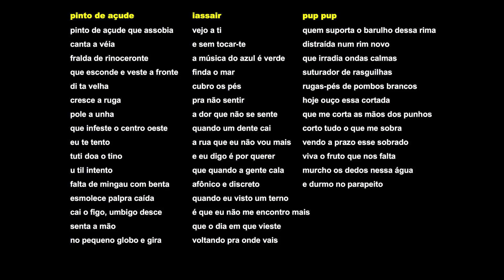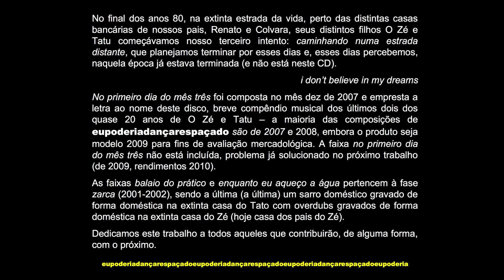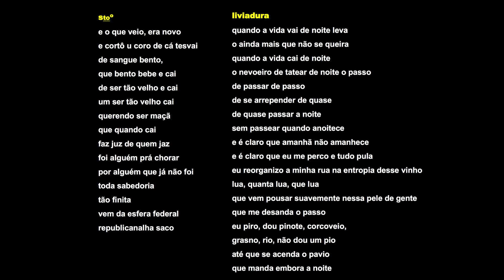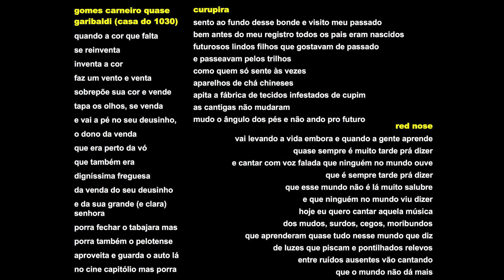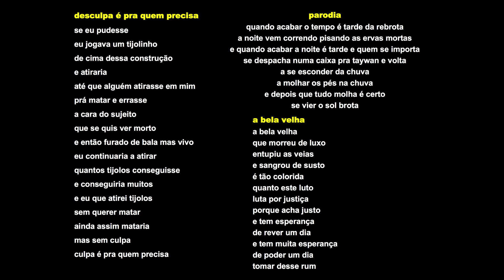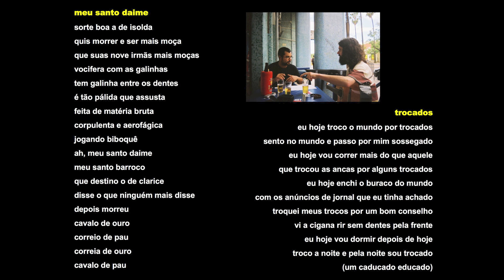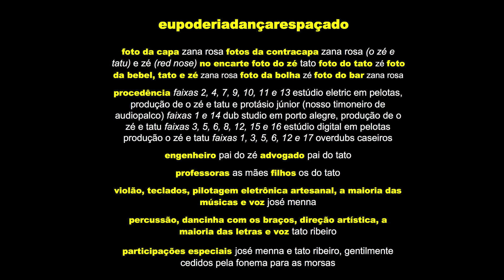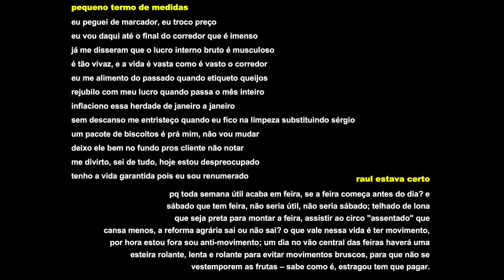eupoderiadançarespaçado (2008) full version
First CD of the brazilian group "O Zé e Tatu", realized in 2008.